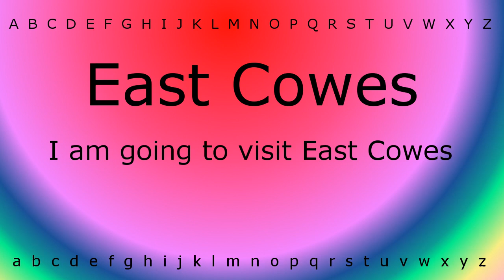How to pronounce 'East Cowes' with Zira.mp4